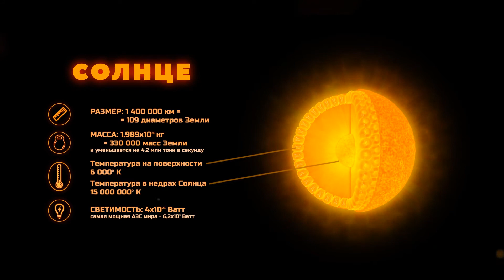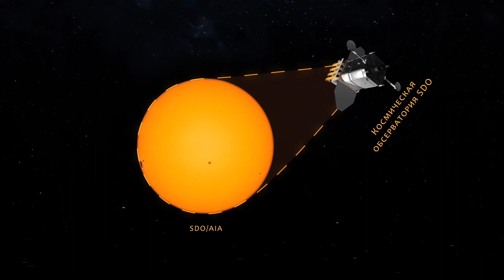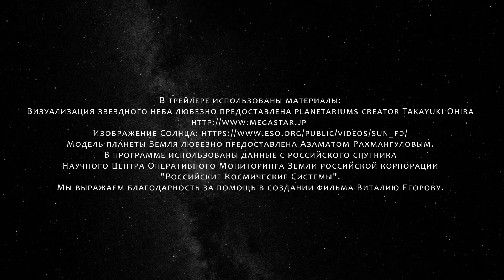Солнце и жизнь Земли (HD Трейлер)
Сегодня мы сделали следующий шаг. Представляем вам экранную версию программы "Солнце и жизнь Земли". Программа также дополнена методическим пособием. Оно создано научным руководителем нашего проекта Сергеем Арктуровичем Язевым, в помощь учителю или лектору планетария. Пособие доступно по ссылке на сайте Ассоциации
Работа над учебной программой "Солнце и жизнь Земли" будет закончена к 31 марта 2021 года. Она будет бесплатно распространяться среди планетариев - Партнеров проекта, юридически оформивших свое членство в Ассоциации.